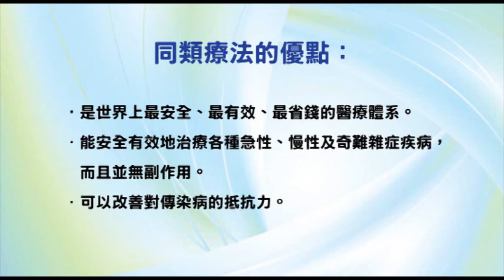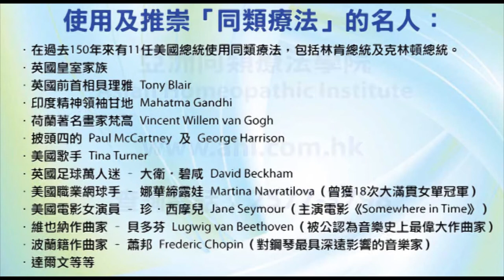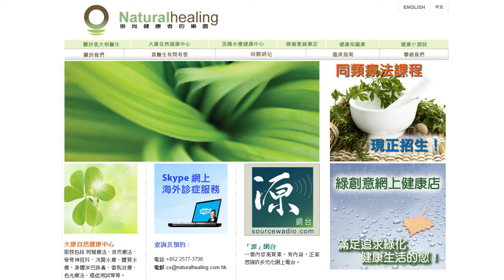《靈丹妙藥的同類療法》- EP81 - 蘭香 Actea Spicata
今集袁醫生向大家介紹以下同類療劑：蘭香 Actea Spicata。

使用及推崇「同類療法」的名人：
--- 印度精神領袖：聖雄甘地 Mahatma Gandhi
--- 荷蘭畫家：梵高 Vincent Willem van Gogh
--- Beatles 披頭四樂隊成員：Paul McCartney 及 George Harrison
--- 英國足球員：萬人迷大衛‧碧咸 David Beckham
--- 美國職業網球手：娜華締露娃Martina Navratilova（曾奪取 18 次大滿貫女單冠軍）
--- 美國女演員：珍．西摩兒 Jane Seymour（主演電影 Somewhere in Time）
--- 維也納作曲家：貝多芬 Lugwig van Beethoven（被公認為音樂史上最偉大作曲家）
--- 波蘭籍作曲家：蕭邦 Frederic Chopin（對鋼琴演奏影響力最深遠的音樂家）